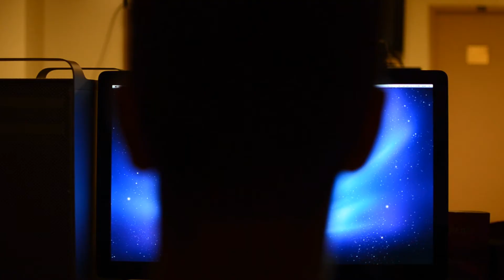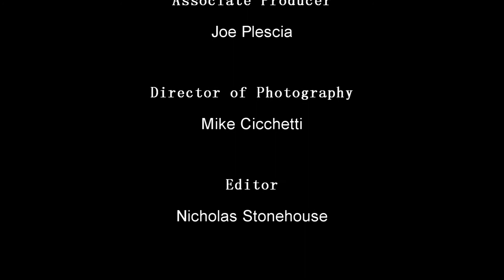Spectrum: A Short Film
A multicolor short film submitted for the 2012 Hofstra Winter Film Festival. A photographer and a couple deal with the world they live in through imagery.